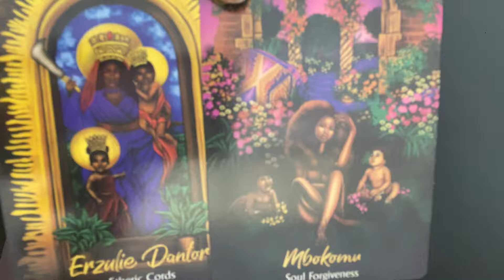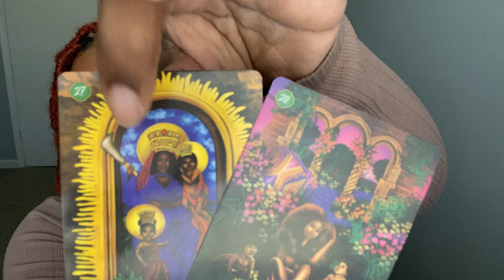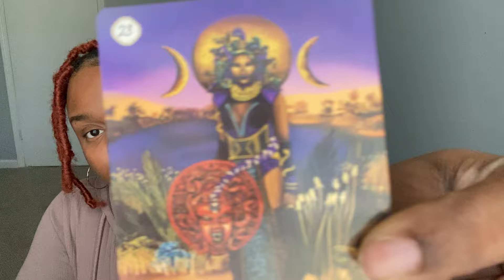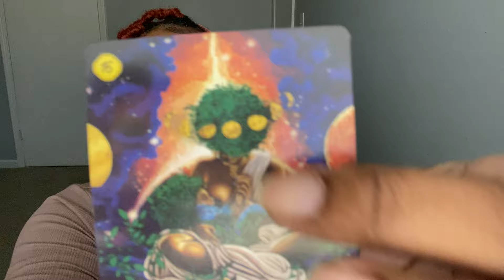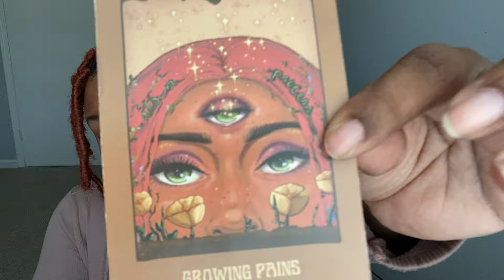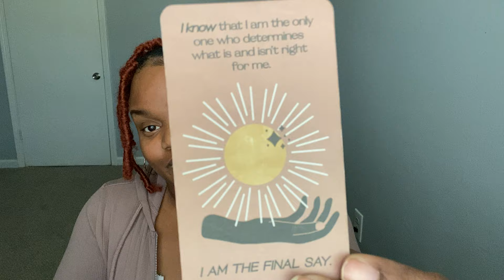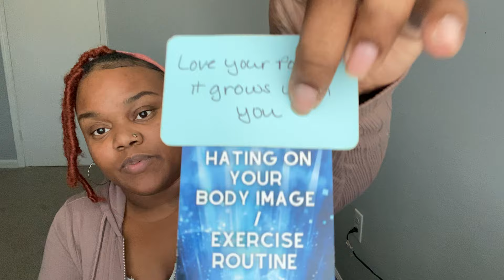Aquarius- SAVE YOUR CHILDREN!! Breaking generational curses!! Set yourself FREE 🕊️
I